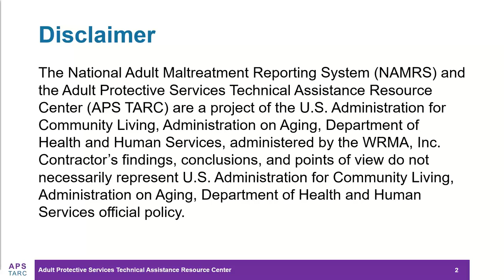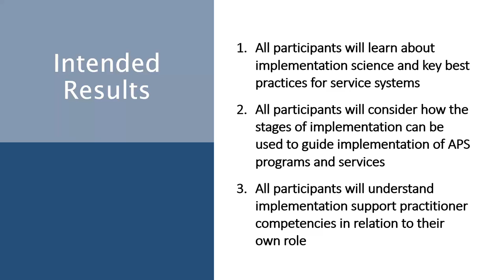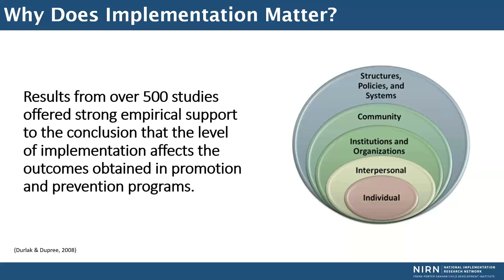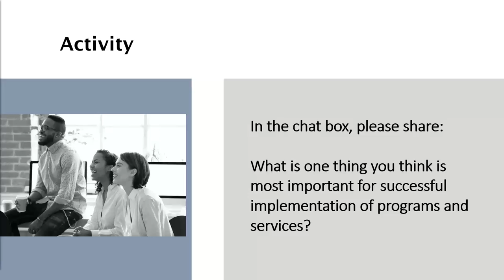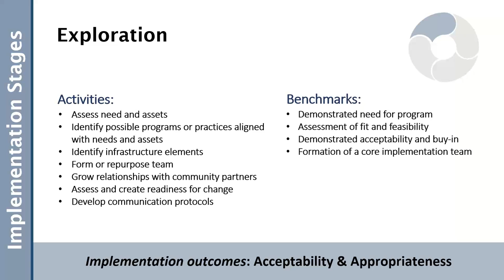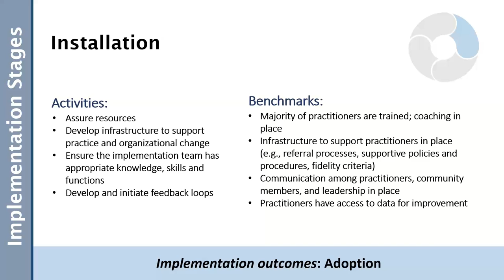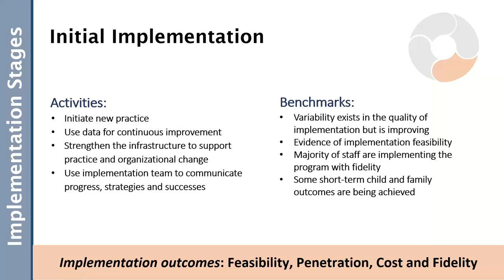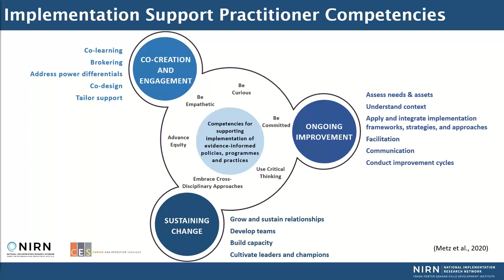Implementation Science: Improving Outcomes for People and Communities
This webinar was for recipients of State Grants to Enhance Adult Protective Services. The webinar featured a discussion on how the science and practice of implementation can be used to assist in implementing and sustaining evidence-informed programs, practices, and policies to improve outcomes. Participants learned about implementation science and key best practices, how the stages of implementation can be used to guide implementation of APS programs and services, and about implementation support practitioner competencies.